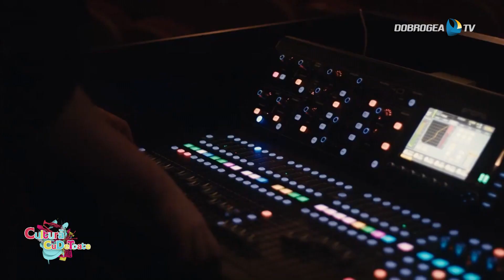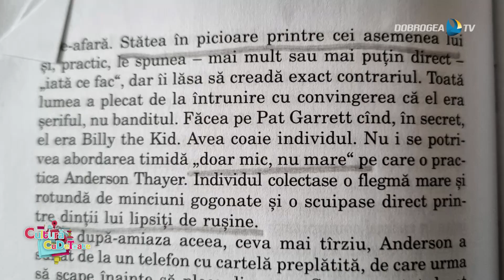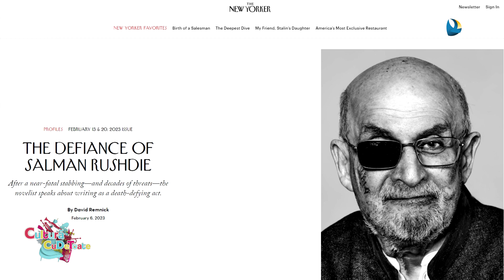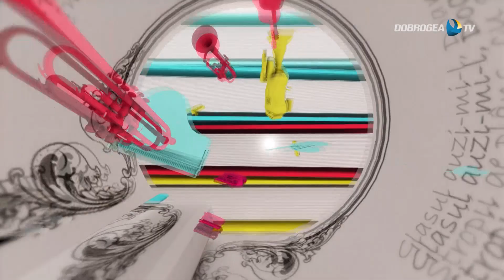Cultura cu de toate 03 martie 2023 Carmencita BROJBOIU scenografă, Vasile FILIP artist plastic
O ediție a emisiunii CulturăCuDeToate în care vorbim despre MihaiȘora, care a stat printre noi timp de 106 ani și a scris zilnic pe facebook (sau a dictat), ca să aducă bunătate, claritate morală, înțelepciune, credință, iubire. Și despre personajul cultural al lui Cervantes, DonQuijote și varianta sa contemporană, scrisă de SalmanRushdie, romanul Quichote. Avem și noutăți despre starea sănătății lui Rushdie, după ce a fost atacat cu peste 15 lovituri de cuțit anul trecut, înainte de a ține o conferință. La sfârșitul lui februarie și-a lansat un nou roman, VictoryCity.
CarmencitaBrojboiu ne vorbește despre StareaDeGrație în teatru, iar VasileFilip ne vorbește despre avantajul nostru, al fiecăruia dintre noi, de a-l avea pe Brâncuși ca parte din cultura română.
Și o AgendăCulturală cu surprize de 8Martie.